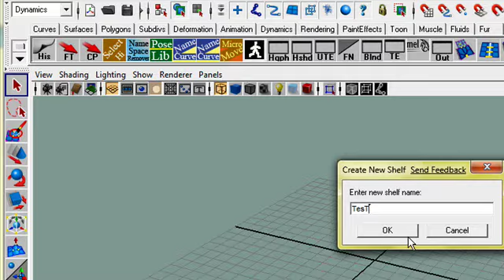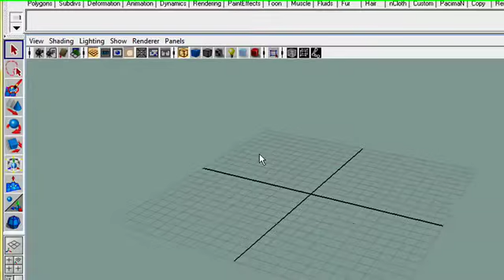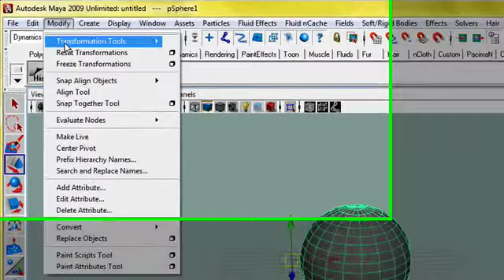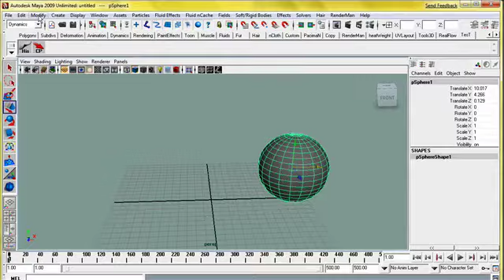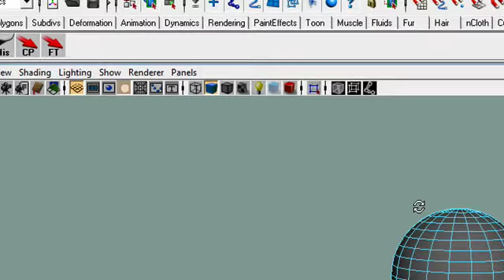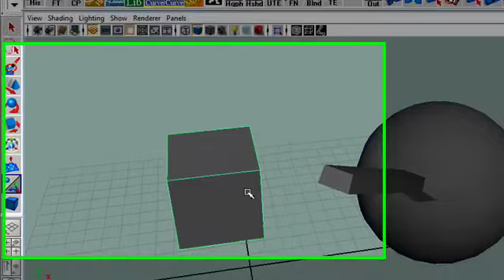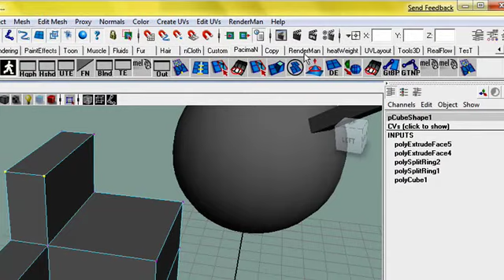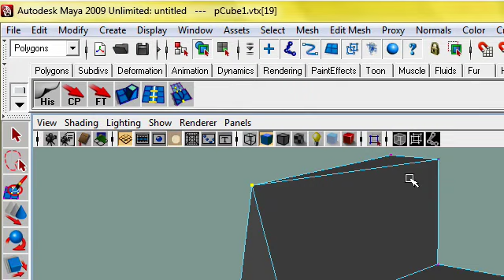Shelf Tools صندوق العده